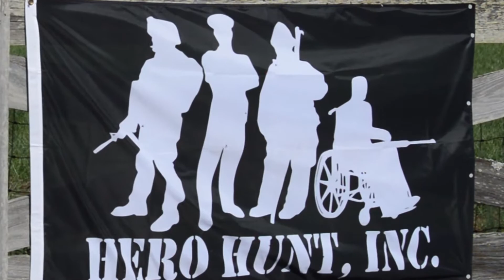Hero Hunt Youth Hunt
We hosted 6 Heroes and their kids on the Juvenile only hunt weekend in Tennessee. This Hunt gave our Heroes time to make memories that will last a lifetime and the opportunity to reconnect with their kids in the woods on a whitetail hunt.